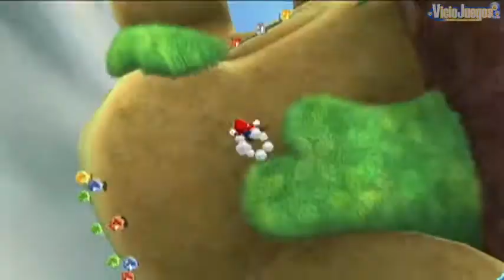[E3 2009] Super Mario Galaxy 2 - Vídeo de presentación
Continuación del revolucionario y aclamado Super Mario Galaxy]. Su desarrollo se presenta algo conservador, ya que mantiene la misma esencia de la primera entrega, es decir, que seguiremos viajando por la galaxia a través de escenarios en forma de pequeños planetas en los que la gravedad cambia constantemente. La gran novedad es que ahora podremos montar a Yoshi. Se le espera para el año 2010.